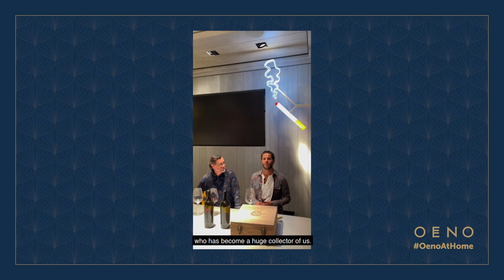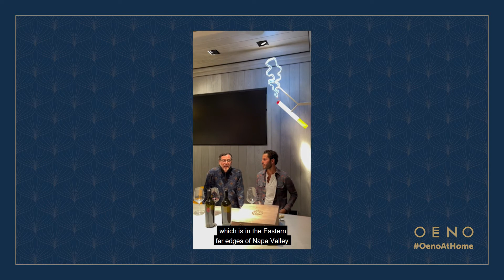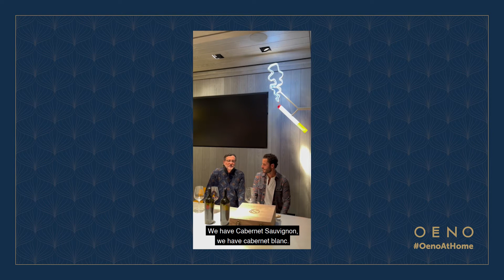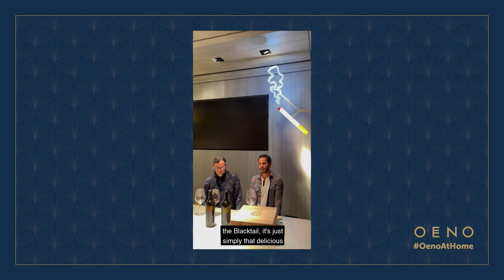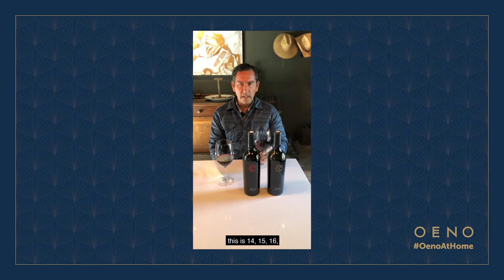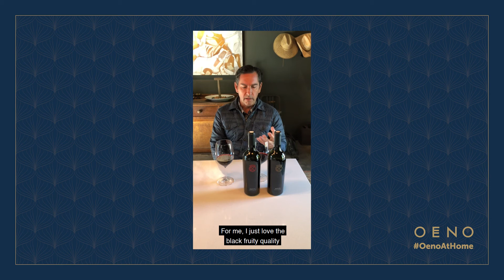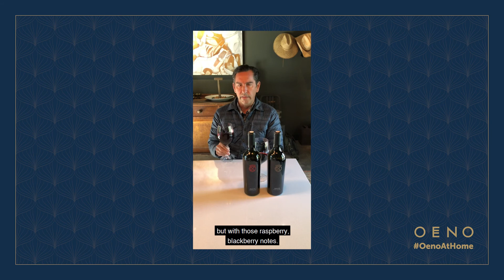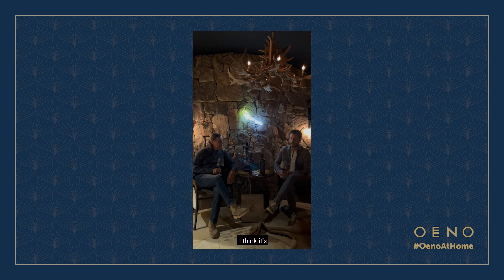OenoAtHome Presents Cervantes Family Vineyard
Watch along as Jeronimo Cervantes, Owner, Xavier Cervantes, Owner & Andy Erickson, Winemaker taste the Blacktail 2017.
This video is part of the OenoAtHome Virtual Portfolio Tasting.